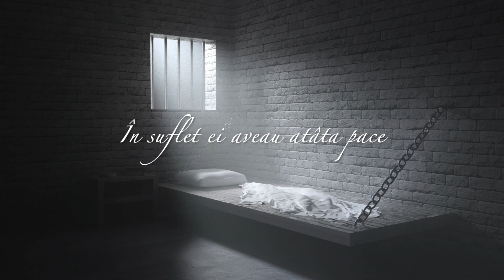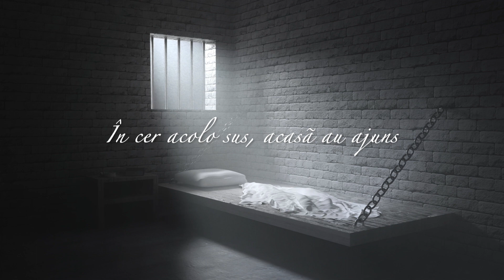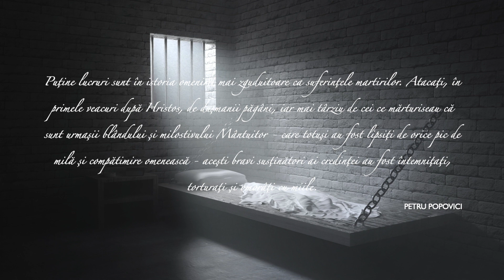EROII CREDINTEI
Interpreteaza: LOREDANA MILASCON
Muzica și Versurile: FLORIN MODOG
Instrumental: FLORIN MODOG
Audio/Video Production: fmSTUDIO